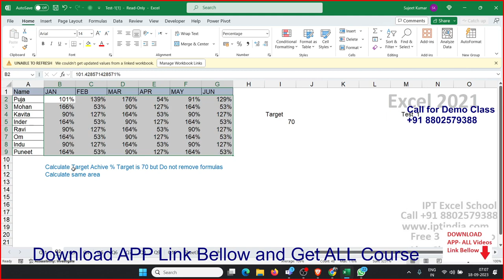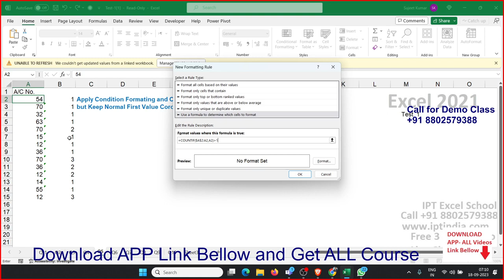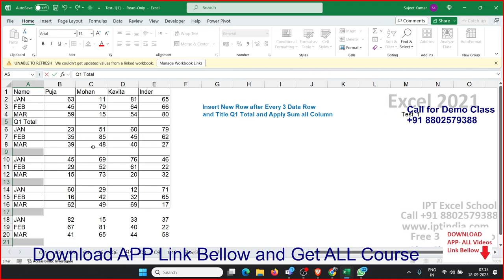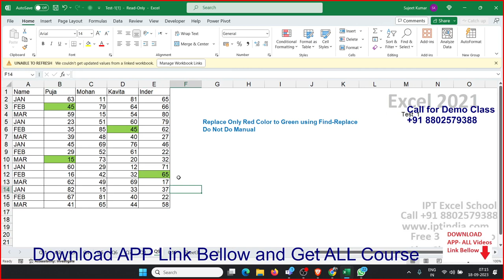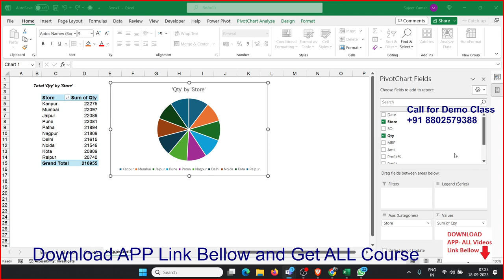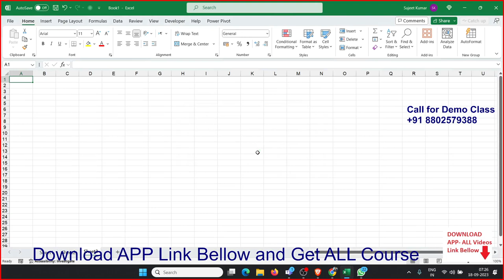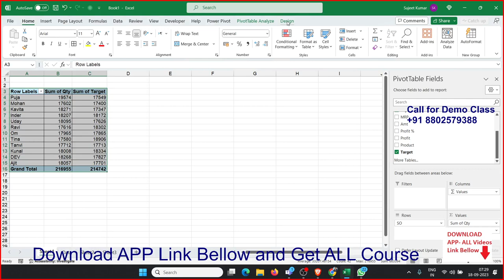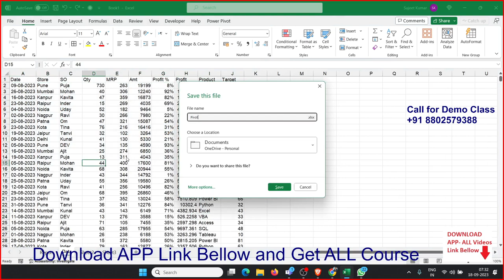Advanced Excel Training